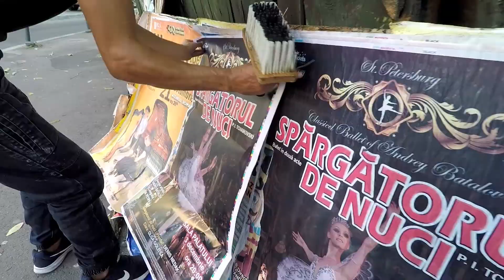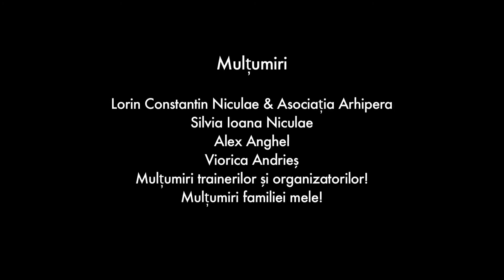Beton (un film de Livia Maria Sîrbu)